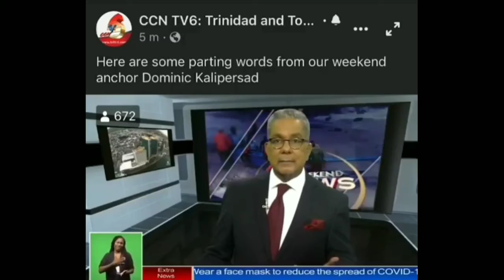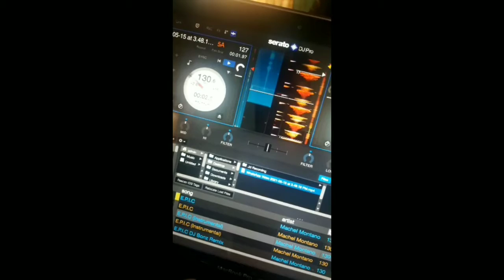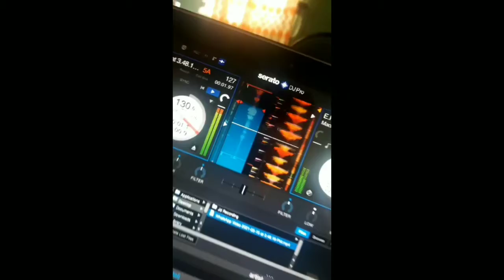Trinidad Funny Videos vol5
The best funny videos from trinidad compilation do enjoy. Strictly for promotional use only!